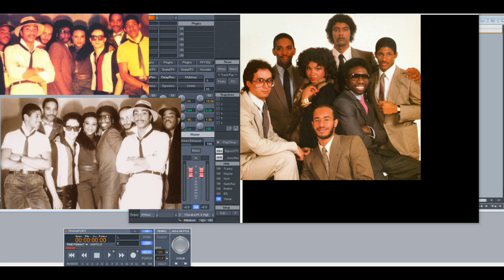Change – Heaven of My Life (Slowed Down)